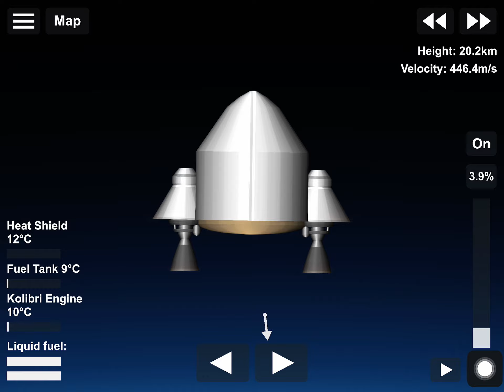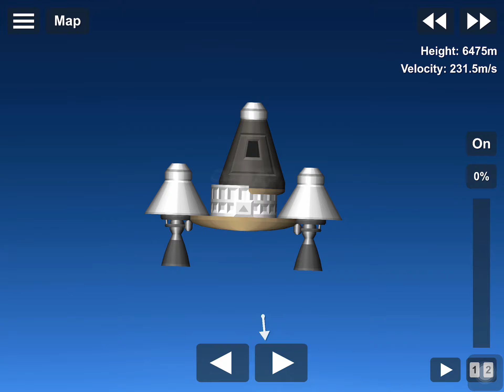(V2) Reentery in SFS (iPad)